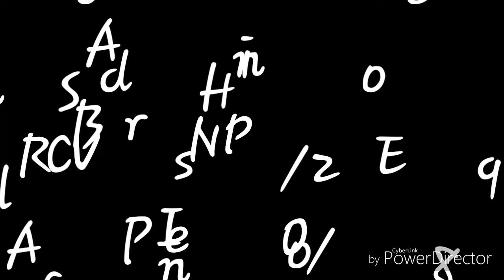Android phone VS BASIC phone shot film promo in tamil